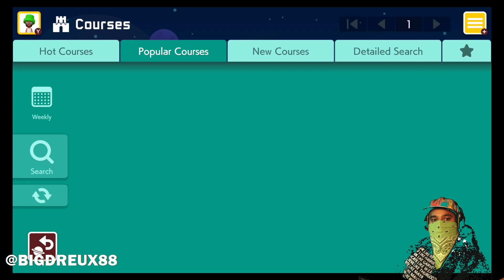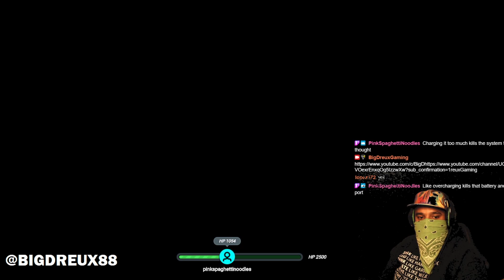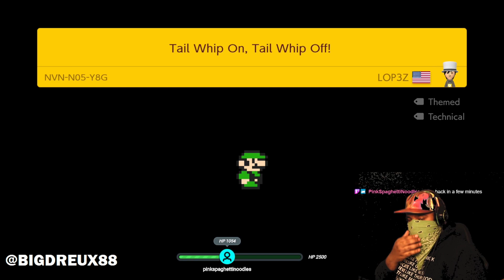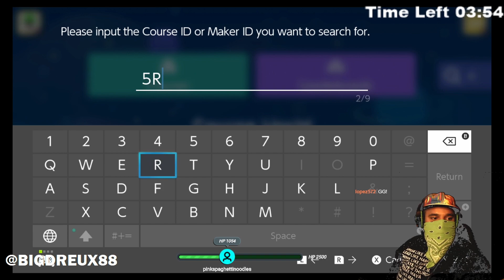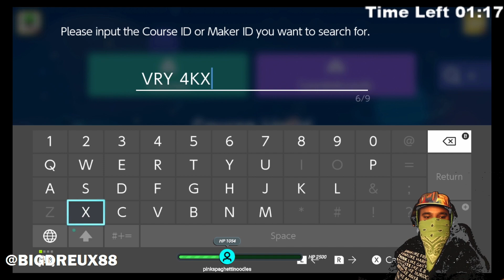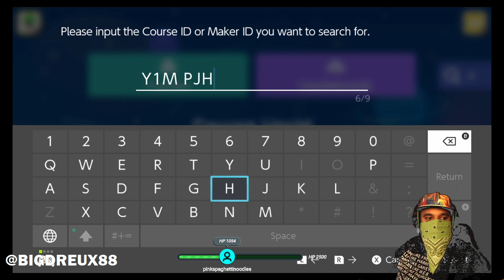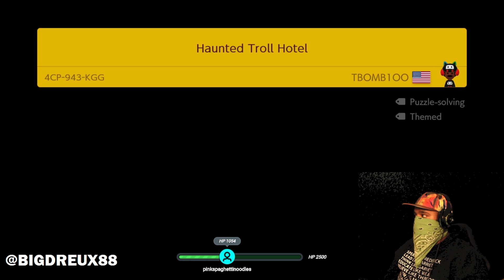Twitch Stream From 11/23/2020 (Super Mario Maker 2)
Upload of Super Mario Maker 2 Twitch stream from 11/23/2020